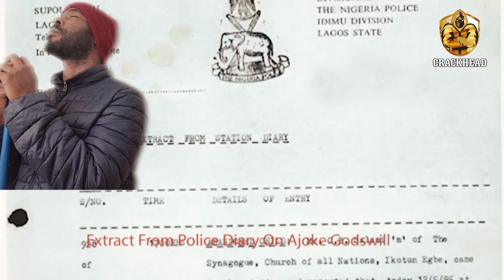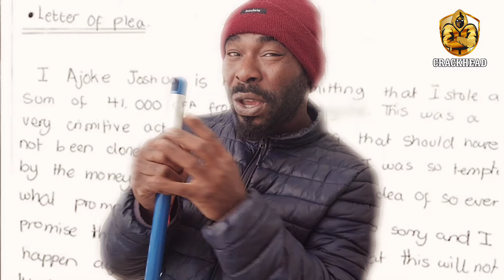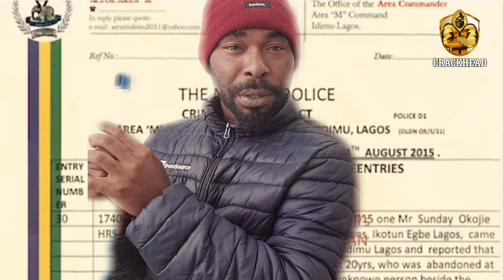SYNAGOGUE EXPOSES BBC: RELEASES VIDEO OF 1 MONTH OLD AJOKE